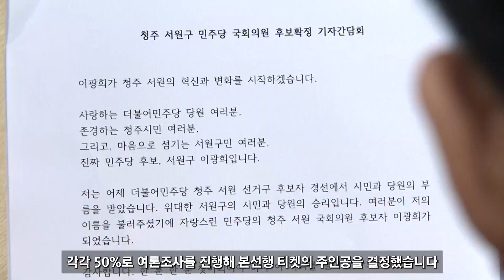[자막뉴스] 충북 민주 '친명 돌풍' 이어질까... 청주 흥덕 경선 결과 주목